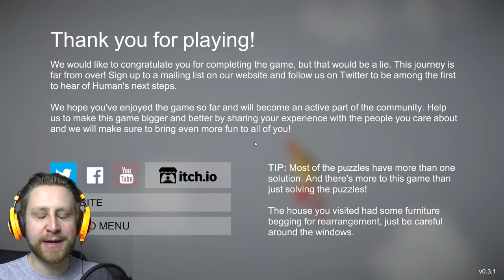CATAPULT DUNK | Human Fall Flat | #3 (END)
Human Fall Flat catapults us into a dream castle full of puzzles.

This game has received approval by Steam Greenlight.